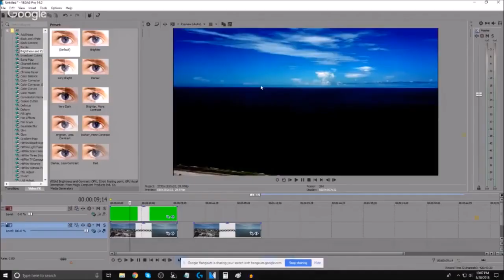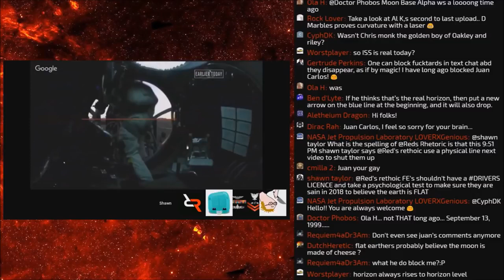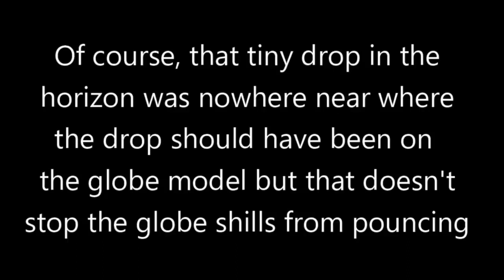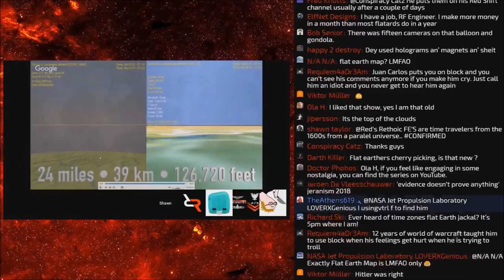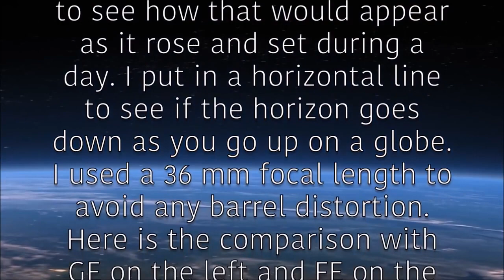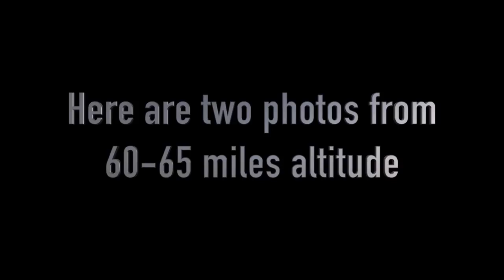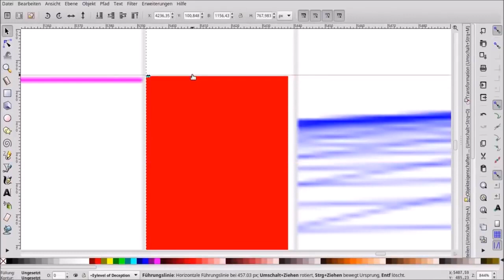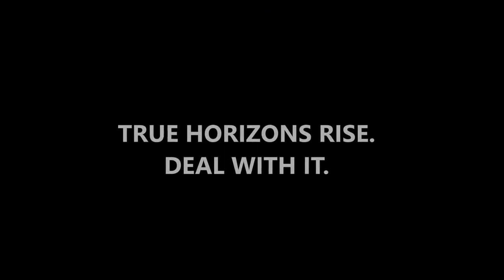Red's Rejects STILL Can't Horizon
mirrored from
dwhite1up channel. The Earth is Flat and Stationary folks...